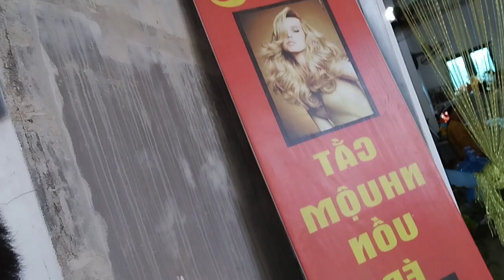Cuong went to pick fruit and eat sticky rice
fruit picking in the forest,
fruit picking in forest,
fruit plucking in forest,
fruits collection in forest,
picking wild fruits in the forest,
picking fruits in the forest,
picking berries in the forest,
wild strawberry picking in the forest free & healthy food,
fruits in the forest,
fruit trees in forest,
finding fruits in the forest,
wild fruits in forest,
fruit trees in jungle